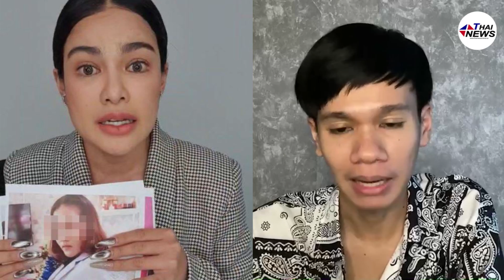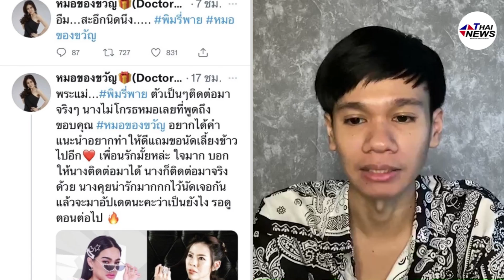“พิมรี่พาย” โดนอีก! ชาวเน็ตงง โทรคุยขอบคุณ 'หมอของขวัญ' ในไลฟ์โดนด่าเรียกจิกหัว? | เด่วรู้กันบันเทิง